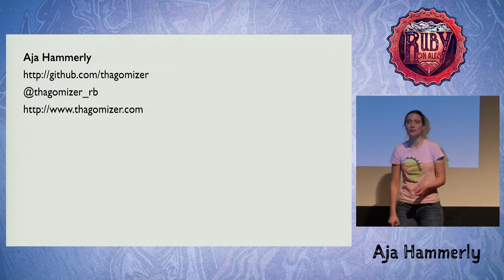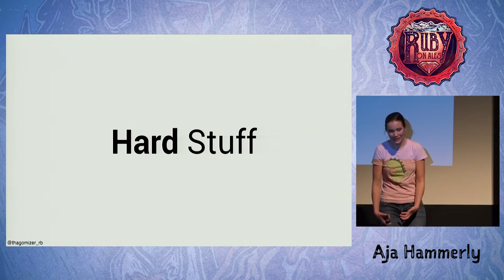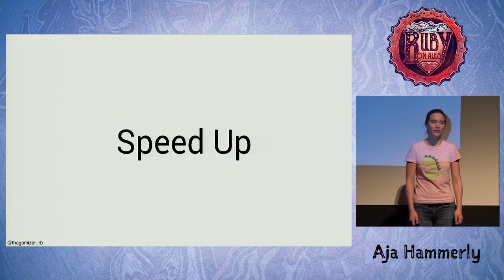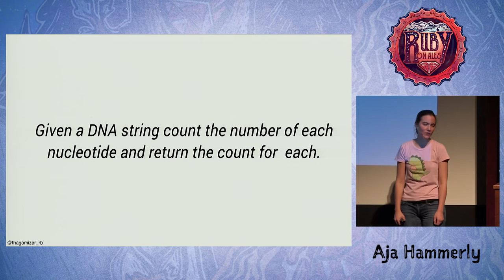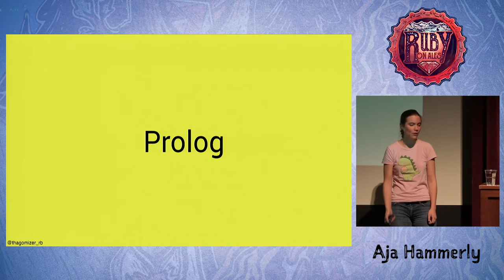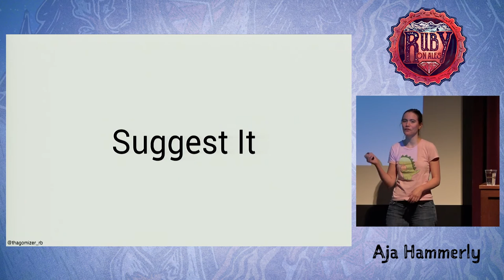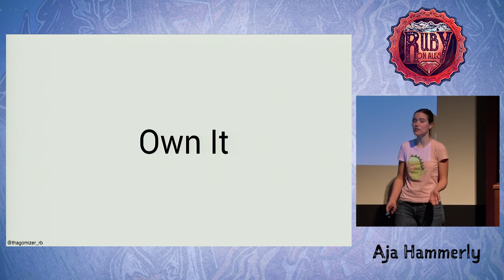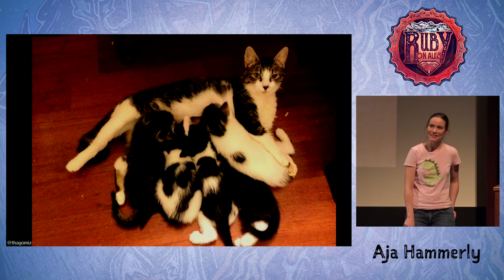Ruby On Ales 2016: Sharpening The Axe: Self-Teaching For Developers by Aja Hammerly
Many of us get a few years into our career and get stuck in a rut. Maybe we stop reading about the latest and greatest in tech. Maybe we start managing and do less coding than we'd like. Maybe life gets in the way and coding becomes drudgery. One way to combat this feeling is to focus on learning. I'll share what I've learned about juggling self improvement with being a professional programmer. I'll talk about the courses, tools, books, and other resources I've found most useful. You’ll leave this talk with several ideas for breaking out of your own developer rut.